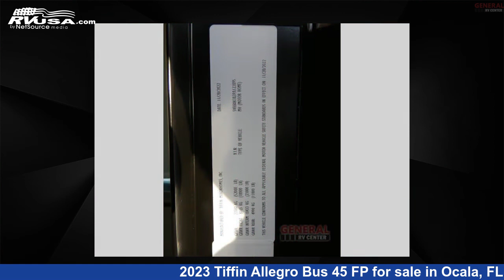Spectacular 2023 Tiffin Allegro Bus Class A RV For Sale in Ocala, FL | RVUSA.com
This 2023 Tiffin Allegro Bus 45 FP is a Class A RV. It is located in Ocala, FL 34473 and is offered for sale by General RV Center. This New Tiffin Is 45' 0" in length and features sleeps 6, Slideout, and 100 gal fresh water capacity. The floorplan layout of this Class A features Bath and a Half, Outdoor Entertainment, Rear Bath. This 2023 Tiffin Allegro Bus 45 FP is built on a PowerGlide XSP chassis.

General RV Center is a dealer for brands like: Alliance RV, American Coach, Coachmen, Dutchmen, Entegra Coach, Fleetwood, Forest River, Heartland, Highland Ridge, Keystone, Nexus, Prime Time, Thor Motor Coach, Winnebago and offers the following rv services: Parts/Accessories, Service. They stock rv types such as: Class A, Class B, Class C, Expandable Trailer, Fifth Wheel, Toy Hauler, Travel Trailer. For more information and pricing on this unit, To see all units available for sale by General RV Center,